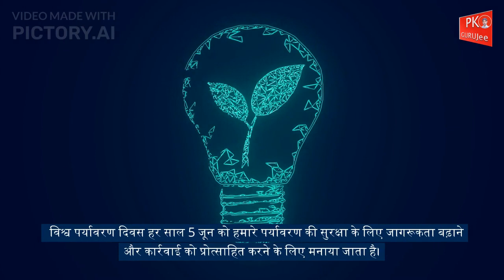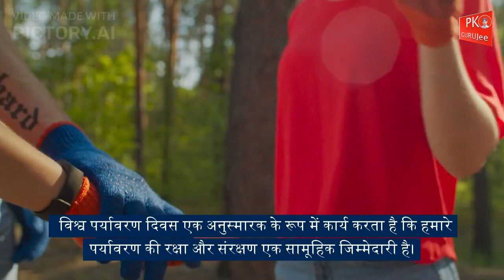विश्व पर्यावरण दिवस। world invirnment day । 05 जून। 05 june। PKGURUJee